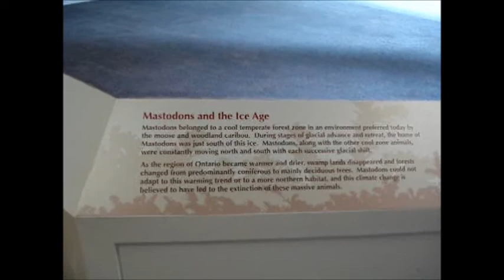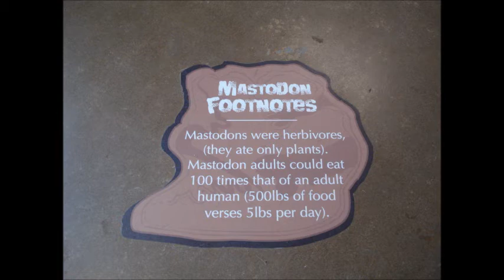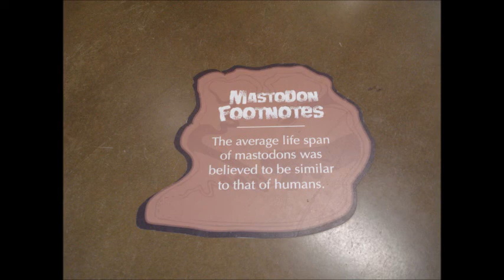Mastadons in the Ice Age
If you ever get a chance to visit the Simcoe County Museum, please do...it is loaded with great stuff and some  equipment is on permanent display there.